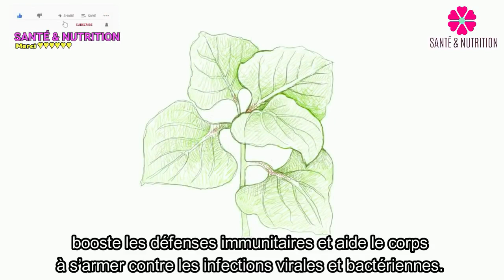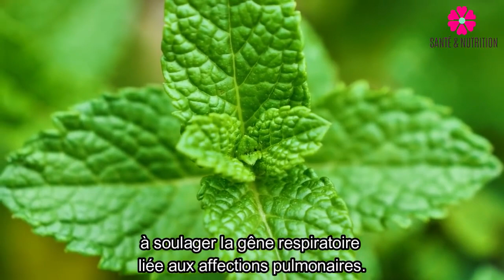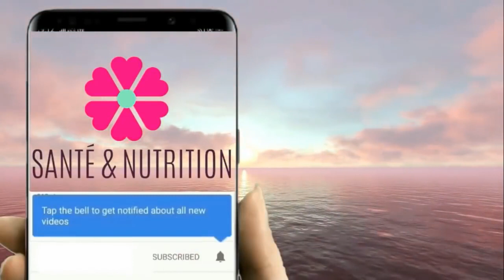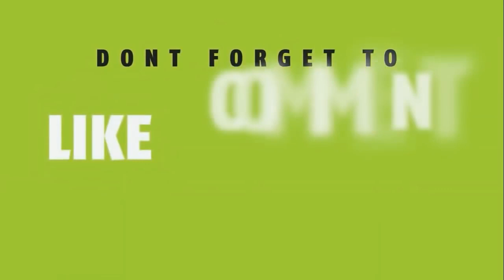Ces 10 plantes nettoient vos poumons et préviennent la bronchite, l’asthme et le rhume